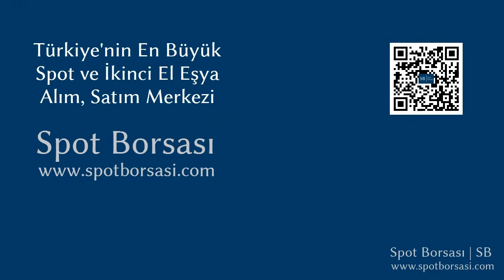Bellona Diamond 00388 W10 Gri Halı Tanıtımı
Bellona Diamond 00388 W10 Gri Halı tanıtımı. Halı, alım ve satımı yapmak için linkine tıklayınız. Spot Borsası, Türkiye_nin En Büyük Spot ve İkinci El Eşya Alım Satım Pazarı